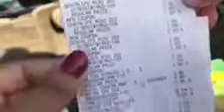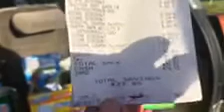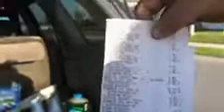5 off 20 Gain with the 5 off 25 😁 $2.85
Gain dollargeneral savings Gain deal at Dollar General !